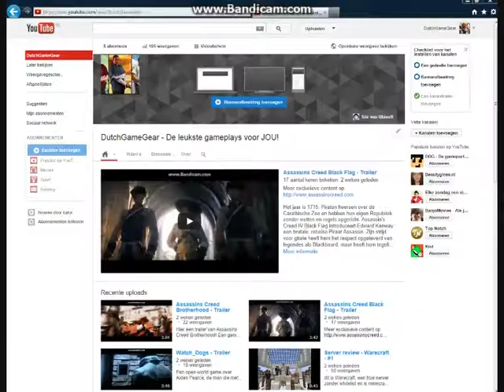'De kale is fokking onbeskoft!' Assassin's Creed Revelations #7